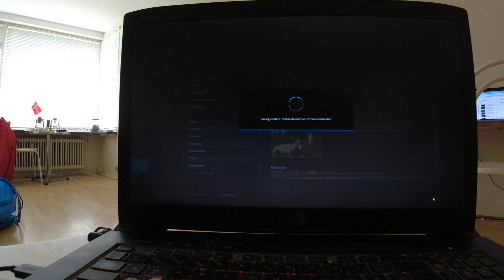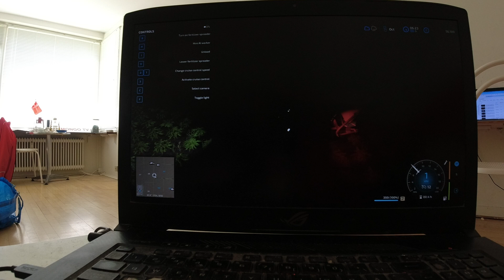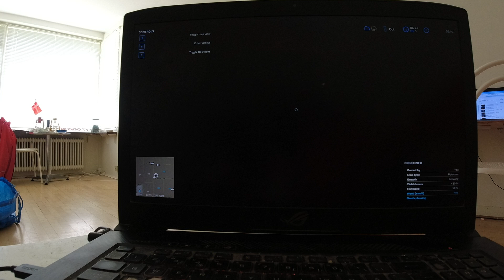MongoTV_17804 - Farming Simulator 22 - DANSK - Del 66 - Maypole Farm - 2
DEL 66 - God SØNDAG. Klokken den er snart 13. Og jeg forsøger på, at spille noget mere, Farming Simulator 22 igen. Men min gamle PC gamer computer, den har allerede låst og lukket 3-4 gange. Så det er ne lidt stress og dårlig måde, for mig at spille computerspil på. Men jeg kan godt lide FS22, og gør det så igen, igen her søndag. Jeg optog 45 video igår lørdag, og er godt igang igen, her søndag. Jeg vil lave varm mad, om 3-4 timer, og så spise. Jeg vil bruge denne her tekst, ind i alle mine danske FS22 video, hele søndag.